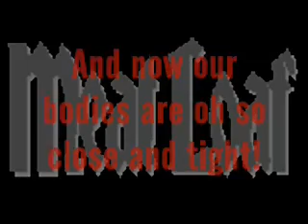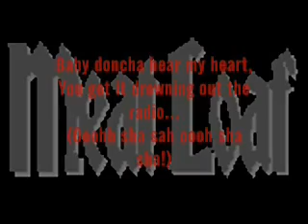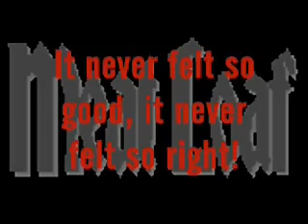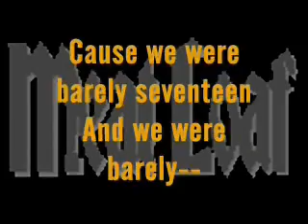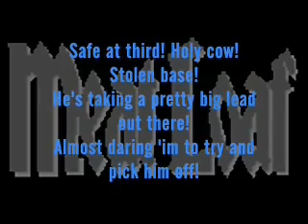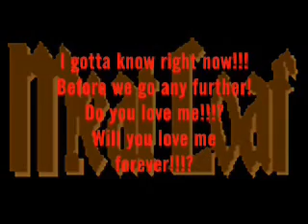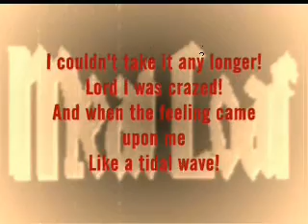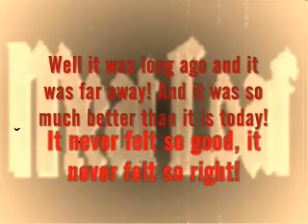Meat Loaf - "Paradise By the Dashboard Light" Lyrics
This took me a while to create and I hope it turned out well to the viewers liking.

I grew up on meat loaf, the who, rolling stones, jethro tull, the animals and a whole bunch of other bands from the 70's and I'm not from that decade.

I have seen some of the meat loaf videos with lyrics on here that were up and running and sorry to say was disappointed slight because none of the lyrics were in the video itself, and only in the discription of the video. Problem being is that the discription only allowed so much text.

So I took the whole song itself, of all three songs that make up the one and put it together as you will see with the credits in white in the video itself. Sorry if it makes it a little hard to read, but I like to give credits to the CD because its the right thing to do!

So enjoy and if you have any requests, I'll take them into consideration, given my time and mood.

5 stars for effort please!

Dark Red = Boy
Red = Girl
Blue = Radio
Yellowish Color = Both

Dobry vyecher.